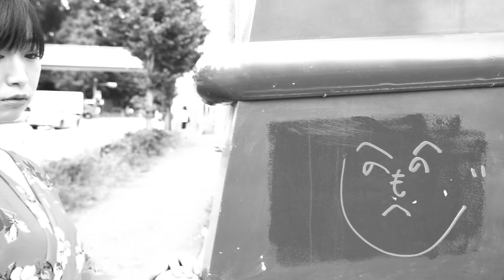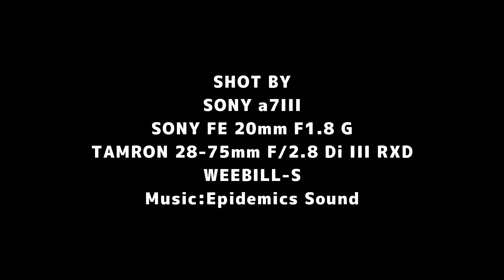KOKONE SASAKI 佐々木心音 CINEMATIC PORTRAIT 03 モノクロ tokyo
CINEMATIC PORTRAIT 03

佐々木心音　KOKONE SASAKI

多彩な才能を持つ佐々木心音さん

映画やドラマ・バンド活動　活躍中です！

役者・歌手 ◆好き 作詞作曲・ギター・◆映画「フィギュアなあなた」「最低。」「スキマスキ」「娼年」「アルキメデスの大戦」ドラマ「闇金ウシジマくんseason3」etc ◆音楽 CO906.

Model：KOKONE SASAKI
Videographer & Photographer：PHOLLAGE

Camera：SONY α7Ⅲ

Lense：SONY FE 20mm F1.8 G

●Our SNS
佐々木 心音  @Kokone_Sasaki